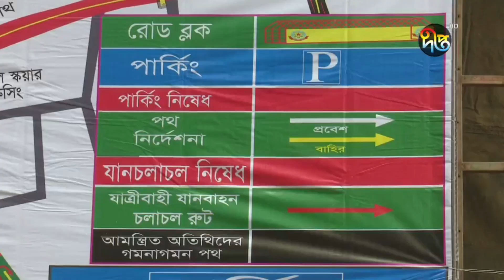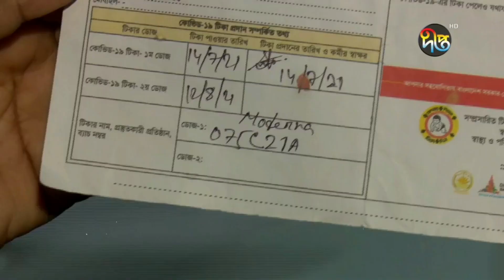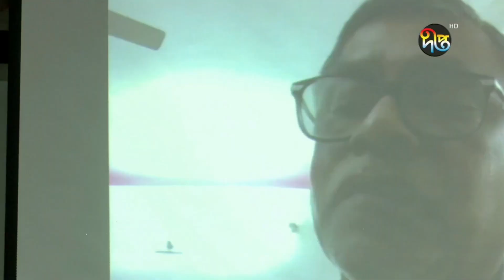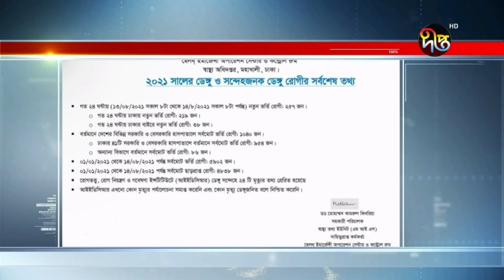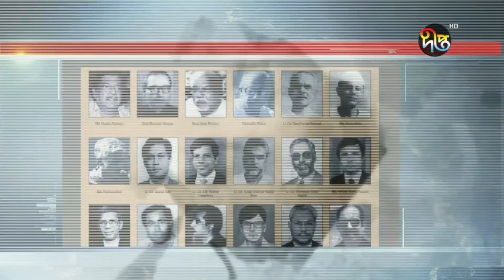দীপ্ত রাতের সংবাদ | ১৪ আগস্ট ২০২১ | Deepto News Update | Latest News BD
Deepto TV address:
7/A/GA Tejgaon Industrial Area, Dhaka 1208, BANGLADESH